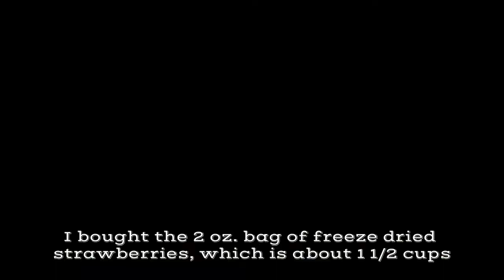How to make Strawberry Crunch Cake from SCRATCH Vlog #2 | Strawberry 🍓 Short Cake | Recipe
Don't forget to turn ON the BELL 🔔

Hey guys, welcome back to Faiths Oven. I hope you enjoy this video and our time spent together. I saw a recipe for this strawberry crunch cake and I couldn't pass it up, the only thing is, every recipe that I saw, the chef used a box cake. I'm not into box cakes, they have tumultuous relationship with stomach aches. LOL So I opted for a 3 tier strawberry cake from scratch. YOU CAN DO IT. Bake with me today!

Cake Recipe begins at about 2:40 in the video

Ingredients and Measurements are also in the video with instructions...

5 cups chopped strawberries
We'll use 2 1/4 cups of the strawberries to cook with
3 tbsp white sugar
3 tbsp fresh lemon juice
we'll use the other 2+ cups of strawberries to fold into the batter

Cake batter
2  sticks butter room temperature
2 1/4 cup sugar
6 egg whites
1 tsp vanilla
1 1/2 cup milk (room temperature)
2 oz. bag freeze dried strawberries (grind them down to powder) with food processor | (check video at 5:25) you'll use about 1 oz for the batter and the other ounce for butter cream frosting
3 cups all purpose flour
1 cup cake flour
1 tsp baking powder
1 1/2 tap salt

 Butter Cream Frosting | (check video at 9:15)
4 sticks butter (room temperature)
2 1/2 - 3 cups powdered sugar (confectioners sugar)
About 1 oz Freeze dried strawberries ground down to powder

Oreo Jell-O Crunch for the cake (video 10:19)
2 rows golden Oreos (remove the cream from the Oreos)
.04 packet strawberry Jell-O packet
4 tbsp melted butter

✨Other Recipes on Faiths Oven ⬇️ 👏🏽✨

Vlog #1 How I make home made juice | Bow Tie Pasta with a Spicy Cajun Red Sauce